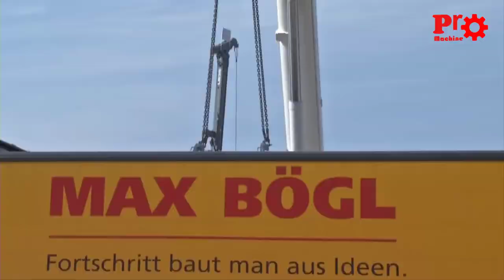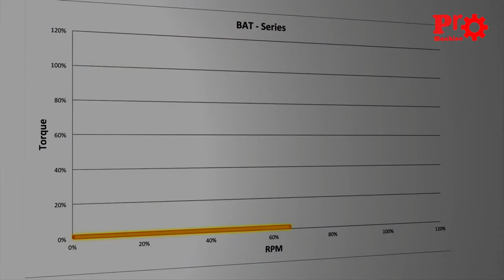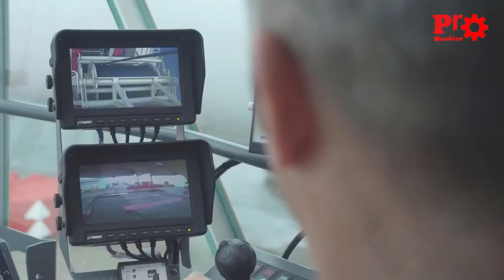How do giant cranes work? It is unbelievable. Everything is done very precisely.